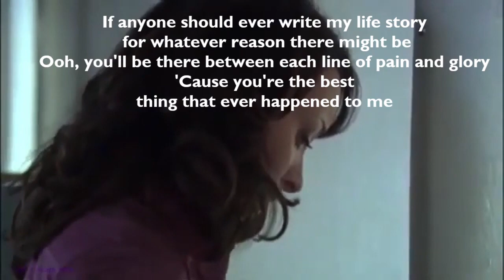BETTE AND TINA TLW YOURE THE BEST THING LIFE STORY